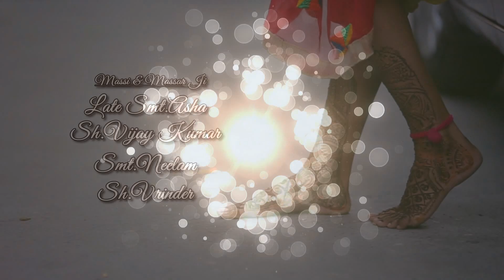01 Komal Wedding